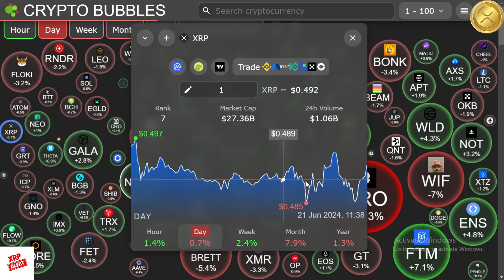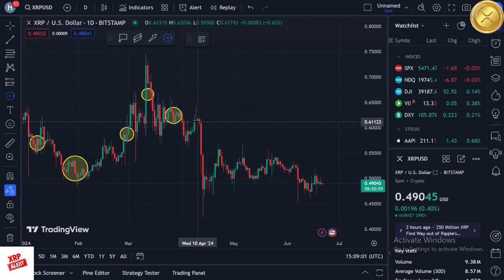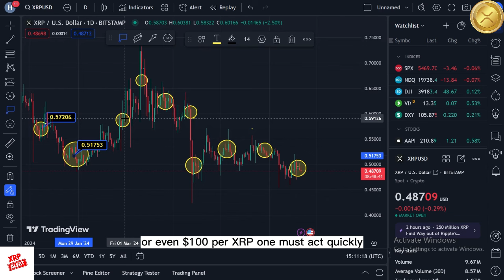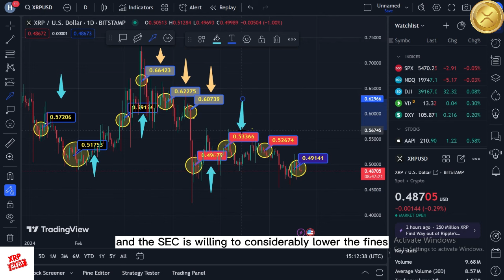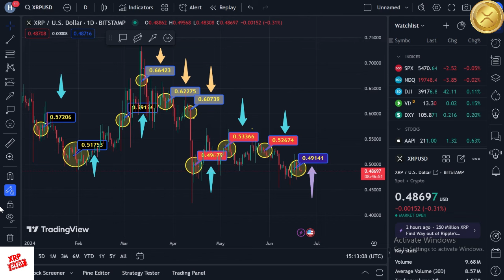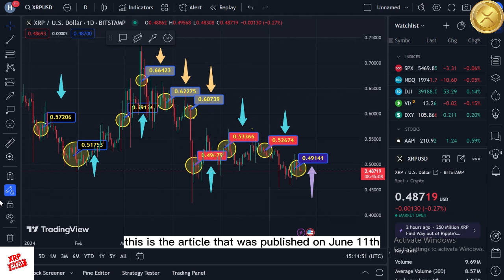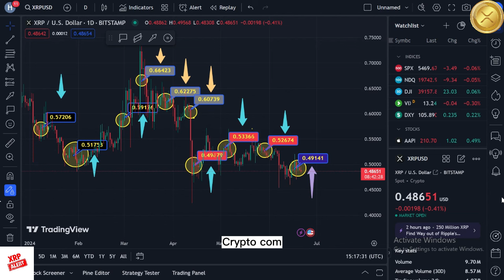🚨BREAKING: SEC OFFERS SETTLEMENT WITH RIPPLE CEO - $266.24 PER XRP!!